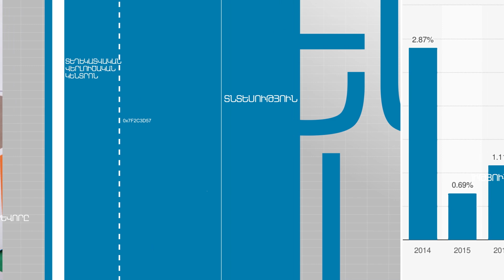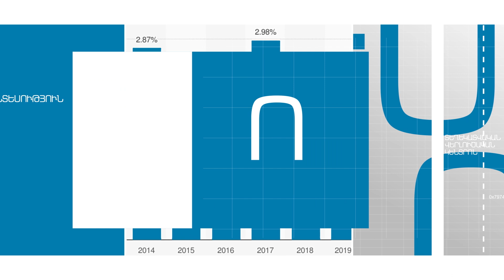Այսուհետ քաղաքապետն է որոշողը, Տնտեսական լուրեր, 13.07.2021